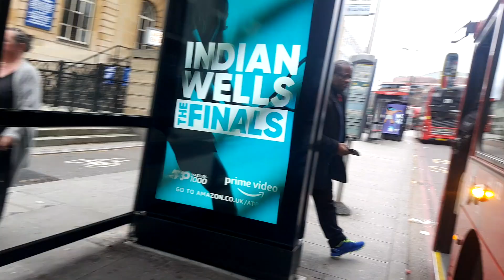Journey on the Route 133 (HV132 LT63UHR) Volvo B5LH Wright Eclipse Gemini 2 Arriva London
This was quite a nice journey on a HV on the Route 133 and good timing to get to Elephant & Castle and I just like this route so much!